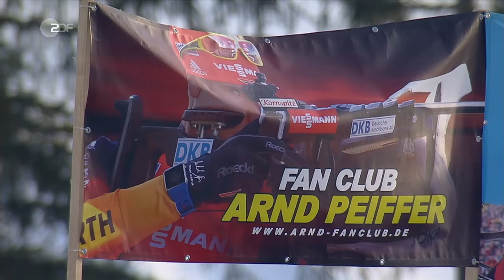Biathlon WCh-2017. Simon Schempp, Arnd Peiffer, Vanessa Hinz, Laura Dahlmeier after mixed relay